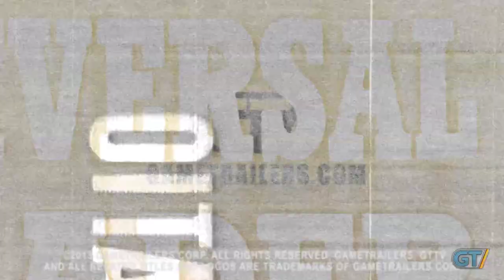Trailer Academy - The Future Of Trailers Revealed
How is GT's namesake going to change in the future? We have a few ideas.